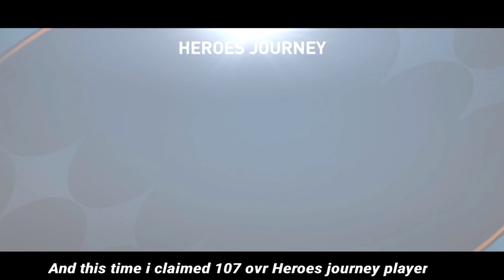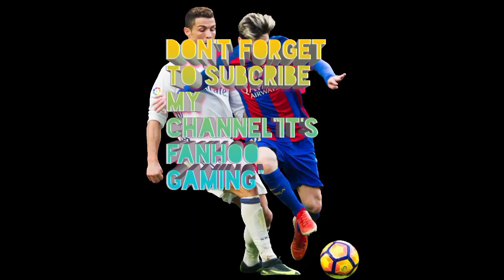Exchange 107 Ovr Argentina🇦🇷 Legend "Javier Mascherano" in Heroes journey Event-FIFA Mobile 22/23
In this video, I tell to u how I exchange 107 over Argentina🇦🇷 Legend player "Javier Mascherano " in Heroes journey event. Javier Mascherano is a former Argentina player who played for La Liga club FC Barcelona in his career.